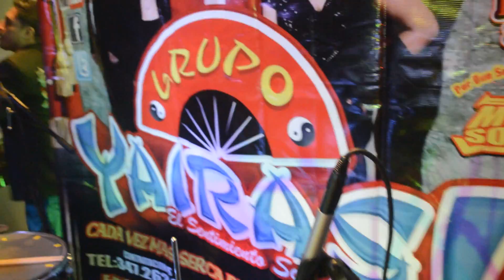MELAO Nightclub presenta: grupo YAIRASU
GRUPO YAIRASU
Contratos:

En este video, podemos ver parte de la actuación del GRUPO YAIRASU en el CLUB MELAO de Queens, Nueva York, la cual se llevó a cabo el domingo 23 de marzo del 2014.

En la cartelera del MELAO el GRUPO YAIRASU fue el protagonista, y alternó con las super mezclas de DJ ARIES.

Fue en el MELAO donde YAIRASU inició su gira triunfal "Y el sueño continúa" ( nombre de su más reciente material discográfico) por varios estados de la Unión Americana, incluyendo: Illinois, Indiana, Nebraska, Iowa y California.

Los miembros de YAIRASU vinieron desde Sunset Park,  Brooklyn, NY. lugar donde residen.

El CLUB MELAO está ubicado en el 79-05 Roosevelt avenue, Jackson Heights, Queens, New York, 11372

Video producido por:
Guillermo MOGOLLAN
Se prohíbe su reproducción total o parcial.